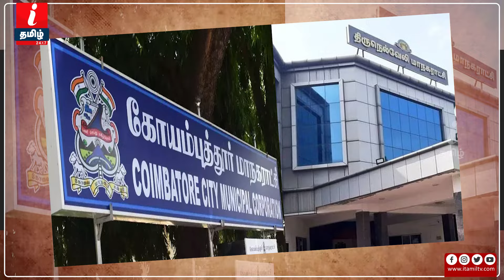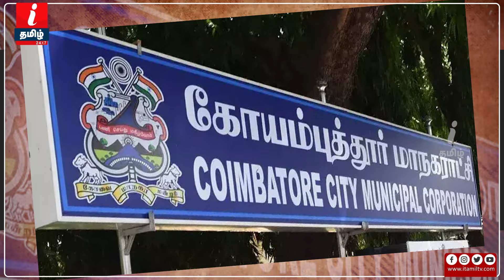KOVAI & NELLAI MAYOR ராஜினாமாவிற்கான முழு காரணங்கள்! | Kalpana | Saravanan | DMK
KOVAI & NELLAI MAYOR ராஜினாமாவிற்கான முழு காரணங்கள்! | Kalpana | Saravanan | DMK | I Tamil News